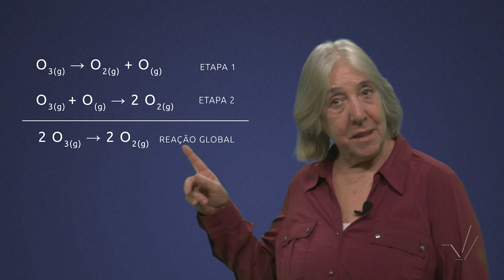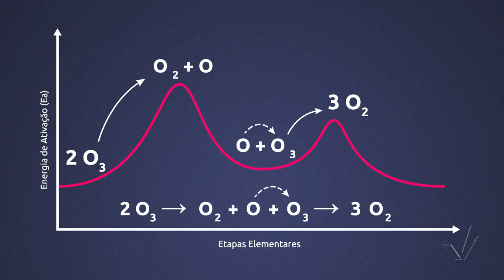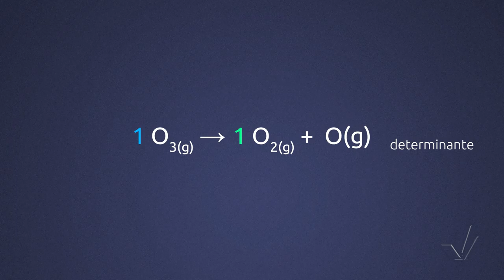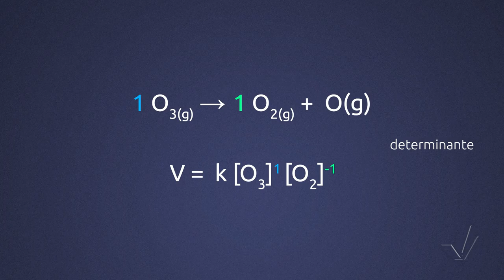Módulo IV - Mecanismo de Reação X Leis de Velocidade - Aula 10